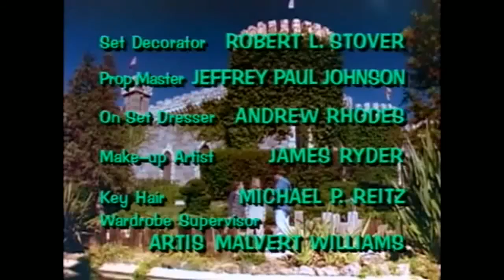Sweet Valley High S01E16 Full